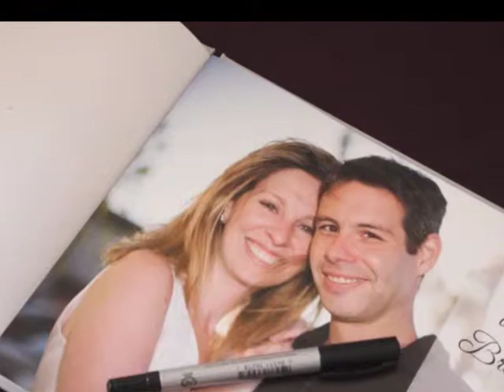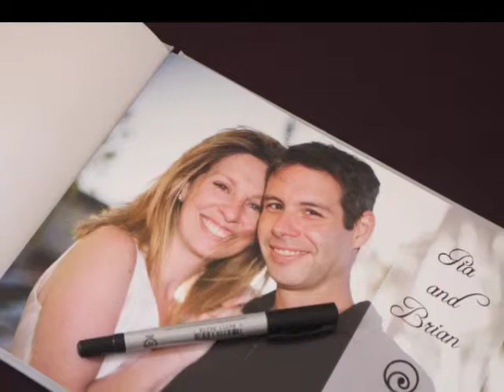UPLIGHTING - Elm Bank - FABRIC & LANTERNS - DANCE FLOOR - CE PRODUCTIONS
Professional lighting, fabric, dance floor and lanterns provided by CE PRODUCTIONS formerly Creative Uplighting at Elm Bank. Pia & Brian had a wonderful wedding reception with their closests friends and family. Thank you for allowing us to be a part of your special day. Best wishes!